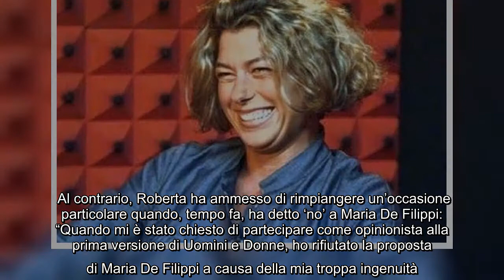Era Roberta Beta del Grande Fratello 1: oggi ha 55 anni, è diventata FOTO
Al contrario, Roberta ha ammesso di rimpiangere un’occasione particolare quando, tempo fa, ha detto ‘no’ a Maria De Filippi: “Quando mi è stato chiesto di partecipare come opinionista alla prima versione di Uomini e Donne, ho rifiutato la proposta di Maria De Filippi a causa della mia troppa ingenuità. È lo sbaglio per cui mi sono giocata la carriera”.   Per quanto riguarda la sua vita privata, invece, dopo 7 anni di relazione e 6 anni di convivenza l’ex gieffina ha chiuso la sua storia con lo storico compagno. Il motivo, purtroppo, è di quelli difficili da superare. Roberta ha raccontato che si è trattato di tradimento. Proprio nel salotto di Barbara d’Urso si è lasciata andare confidando i retroscena di quella drammatica scoperta:   ...